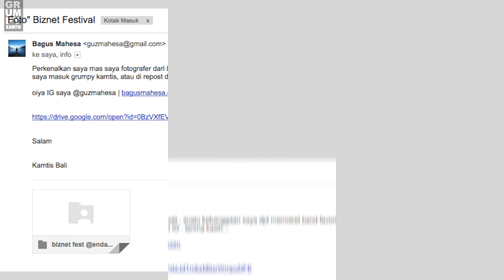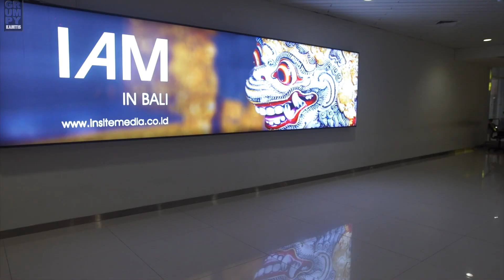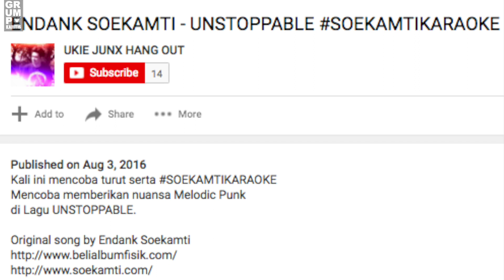Rakun (GrumpyKamtis Episode #35) | Endank Soekamti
Grumpy Kamtis ‘Rakun (GrumpyKamtis Episode #35)’.

Gondokusuman Yogyakarta
INDONESIA 55225

Email Kamtis:
(Info, Virman, & Selotips)

Kimcil:
Jl. Cempaka No. 11
Baciro Baru, Gondokusuman
Yogyakarta
Postal Code: 55222
(Sertakan GrumpyKamtis)